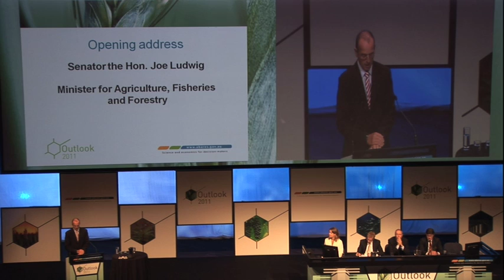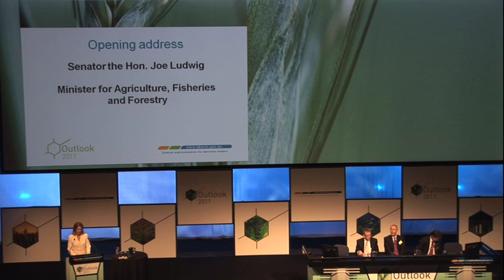Minister Joe Ludwig's opening address- Outlook 2011 - Part 03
Senator the Hon. Joe Ludwig, Minister for Agriculture, Fisheries & Forestry opening address at Outlook 2011.